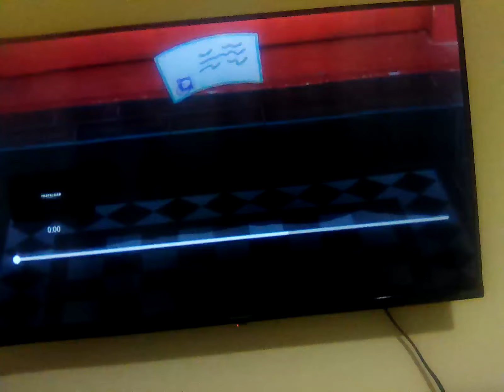13 August 2024